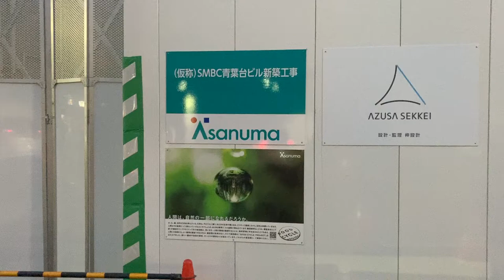LED週間作業予定表示機 SMBC青葉台ビル新築工事 株式会社浅沼組